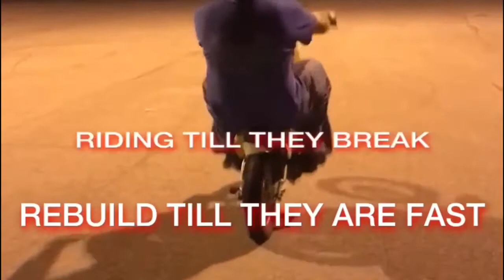NIGHT TIME SNOW RIDE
I asked what you guys wanted and here it is. Took hunter along for a night ride on our first snow day. Super fun and super cold. Thanks for the support guys